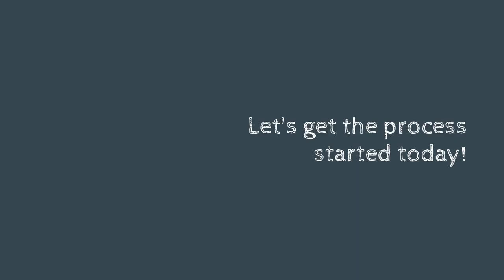3 Things You'll Need to Get a Home Loan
There are many misconceptions out there when it comes to qualifying for a home loan. Whether it's down payment or credit, let's get together today so I can walk you through the process. You may be surprised to find out that you already qualify today!